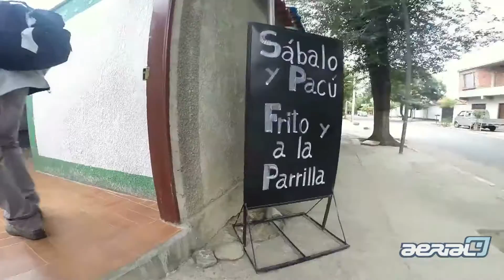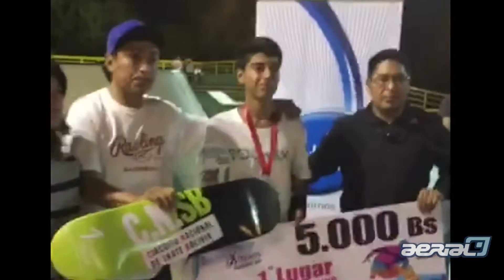SKATE BOLIVIA SEBA FRANCO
Viajamos a Bolivia con Seba Franco para ver buen nivel de Skate Boliviano en Tarija!